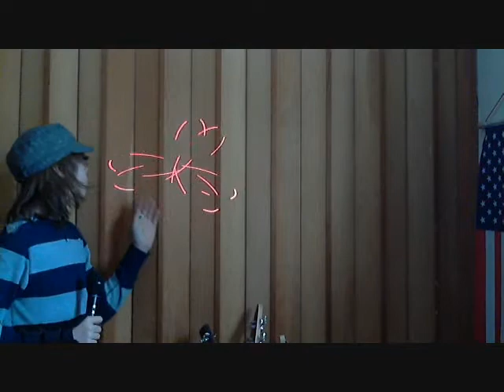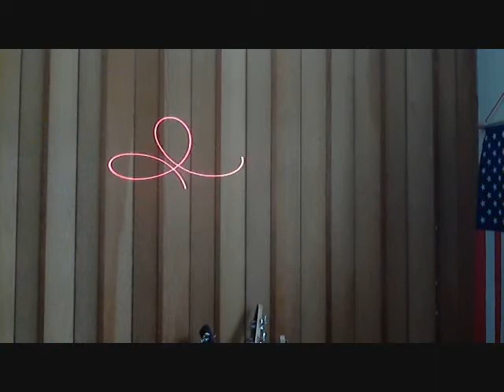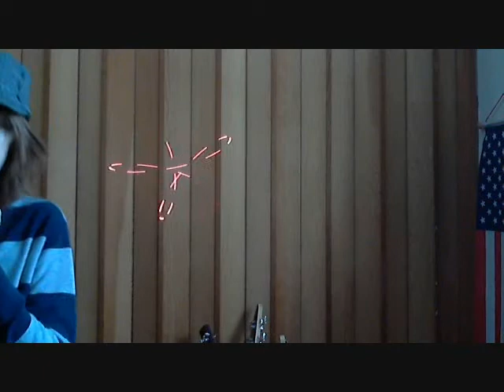Another Day In Paradise (Ryan Cassidy)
Of The Album When Time Flows By!